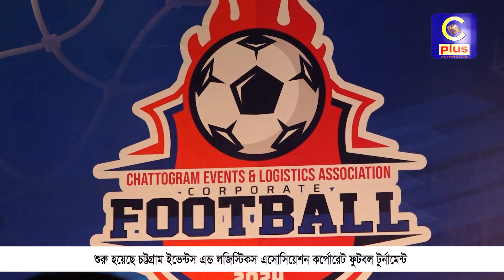ব্যবসায়ীদের এবার মাঠের লড়াই, থাকছে চট্টগ্রামের ঐতিহ্যবাহী মেজবান | Cplus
ব্যবসায়ীদের এবার মাঠের লড়াই, থাকছে চট্টগ্রামের ঐতিহ্যবাহী মেজবান

Slogan: আরাঁ চাটগাঁইয়া হতা হই
Country: Bangladesh
Language: Bengali।Chittagong Language
Broadcast area: Online